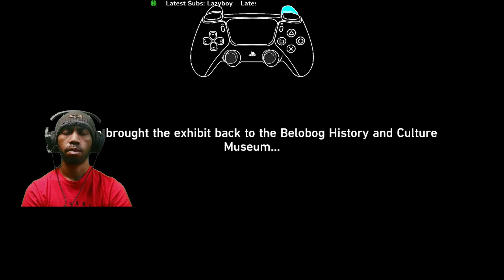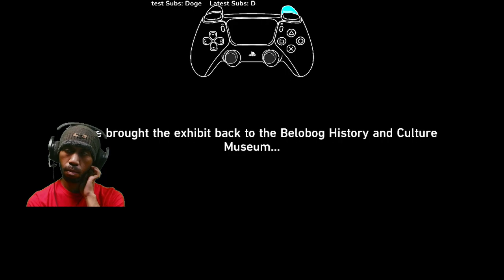Everwinter City Museum Lv.2 [Dramatic Improvement] | Honkai: Star Rail